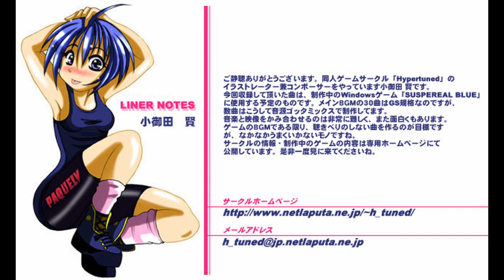Sound Catalog 2000 Winter ver. (Disc 2)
This first edition of "Sound Catalog" is an introduction to over 50 doujin music circles active in the early 2000s. Sold at a really low price, this CD was a promotional item to help provide name awareness and spread popularity of the smaller known circles, and it's an incredible piece of doujin music history. Included on the CD is a CD-extra track containing a full HTML front-end for browsing information about each circle, looking at artwork, listening to additional music samples, etc.

The artwork you see in this video comes from the content of the CD, it all represents the circle whose music is on display.

If you hear something you enjoy, I encourage you to go find the circle and seek out their music.

Label: GameMusicCircle-Link/GameMusicLibrary
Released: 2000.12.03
Album: 「Sound Catalog」
Catalog: SC-0001

TIMESTAMPS
00:00:00 - 01 Lyrical@Musik
00:01:32 - 02 MuToPiA LABEL
00:03:35 - 03 Teafloat
00:05:37 - 04 OMEGA
00:07:39 - 05 Gxsystem
00:09:40 - 06 シャープネル (Sharpnel)
00:11:43 - 07 趣味工房 (Hobby Atelier)
00:13:45 - 08 Hypertuned
00:15:05 - 09 I-project
00:17:07 - 10 Bonus Track: GameMusicLibrary
00:23:16 - 11 MTK2
00:25:18 - 12 S.D.K. Special
00:26:37 - 13 Cherry Coke
00:28:03 - 14 mushi.net
00:30:05 - 15 Whoopee
00:32:07 - 16 彗星堂 (Suiseido)
00:34:06 - 17 UNION
00:36:07 - 18 Studio「眞」(Studio Makoto)
00:38:09 - 19 G-Greats
00:40:09 - 20 ねるねるねるげ (NERUNERU-NERUGE)
00:42:11 - 21 SonicRevolution
00:44:13 - 22 夜の風 (Gale in Night)
00:46:15 - 23 ちょむ工房 (CHOM-KOUBOU)
00:48:17 - 24 みみっく相模原店 (Mimic Sagamihara Store)
00:50:18 - 25 ねこだるま (Neko Dharma)
00:52:13 - 26 Vidu Accent
00:54:15 - 27 ProvisionRecords
00:56:15 - 28 Lord of the Pit's
00:58:08 - 29 Tailless Music
01:00:08 - 30 Kyu!内庁色部
01:01:36 - 31 Key Music
01:03:38 - 32 千歳屋
01:05:40 - 33 Bonus Track: K.M.E.

CIRCLE INFORMATION
I've quickly gathered some information about each circle that I will include here about the organizer, CDs featured, etc.

01 Lyrical@Musik
   Circle Leader: M.S
   Featured Release: 「Watermelon」

02 MuToPiA LABEL
   Circle Leader: GSK
   Featured Release: 「feuille」

03 Teafloat
   Circle Leader: sawara (さわら)
   Featured Release: 「Wind」

04 OMEGA
   Circle Leader: QMA

05 Gxsystem
   Circle Leader: S.Kamizeki
   Featured Track: AMB-ING

06 シャープネル (Sharpnel)
   Circle Leader: Nakagami (仲上)

07 趣味工房 (Hobby Atelier)
   Circle Leader: ARA
   Featured Release: 「Terra Forming Earthtear」

08 Hypertuned
   Circle Leader: 小御田 賢

09 I-project
   Circle Leader: eggkimi
   Featured Release: 「a blue sky」

10 Bonus Track: GameMusicLibrary
   Featured Releases: vol.2, Original Style, vol.3

11 MTK2
   Circle Leader: mobius
   Featured Release: 『懐中時計』

12 S.D.K. Special
   Circle Leader: saradana (さらだ菜)
   Featured Release: 「All about Pyramid Sorcerian」

13 Cherry Coke
   Circle Leader: Neruofu (ねるおふ)
   Featured Release: 「吸血鬼伝説（仮称）」

14 mushi.net
   Circle Leader: Atsushi Fukai (深井 淳)

15 Whoopee

16 彗星堂 (Suiseido)
   Circle Leader: Nekono Comet (Tomohiro Nakako)
   Featured Release: 「Sweet Dreams...」

17 UNION
   Circle Leader: Naoki Naruse (成瀬尚樹)
   Featured Release: 「SecondRevolution2」

18 Studio「眞」(Studio Makoto)
   Circle Leader: S.Nishikawa

19 G-Greats
   Circle Leader: SASH
   Featured Release: 【Carnevale】

20 ねるねるねるげ (NERUNERU-NERUGE)
   Circle Leader: Neruge (ねるげ)
   Featured Release:「Pure Piari」

21 SonicRevolution
   Circle Leader: Ravean
   Featured Release: 「Cielo」

22 夜の風 (Gale in Night)
   Circle Leader: CESSA
   Featured Release: 「Gale in Regrets」

23 ちょむ工房 (CHOM-KOUBOU)
   Circle Leader: TakeponG
   Featured Release: 「Slip out Memory」

24 みみっく相模原店 (Mimic Sagamihara Store)
   Circle Leader: Imafuku aka 姫ちゃん最高っ！ (Hime-chan is the best!)
   Featured Release: 「unmoral」

25 ねこだるま (Neko Dharma) aka Rouge Factory
   Circle Leader: Rouge (るーじゅ)
   Featured Release: 「Ｂｅｌｉｅｖｅ　Ｍｙｓｅｌｆ」

26 Vidu Accent
   Featured Release: 「Venus Accent」

27 ProvisionRecords
   Circle Leader: Mirage.
   Featured Release: 「sound(s)' prelude」

28 Lord of the Pit's
   Circle Leader: Naraku (ならく)

29 Tailless Music
   Circle Leader: uzura (うずらがらす)
   Featured Release: 「Ｆｒｕｉｔ Ｂａｓｋｅｔ ＋＋」

30 Kyu!内庁色部
   Circle Leader: Muneharu Oyamada (小山田宗治)

31 Key Music
   Circle Leader: Nonchan

32 千歳屋 (CHITOSE)
   Circle Leader: Fuu (ふぅ)

33 Bonus Track: K.M.E.
   Track: 銀色-giniro- (HOPE) by KAZ

これらのCD、サウンドトラック、音楽データディスクは、純粋に保存を目的としてアップロードされたものです。利益や補償は一切ありません。もしあなたが著作権所有者で、あなたのサウンドトラックの削除を希望される場合は、以下のリンクにある私のEメールまでご連絡ください。ありがとうございました！